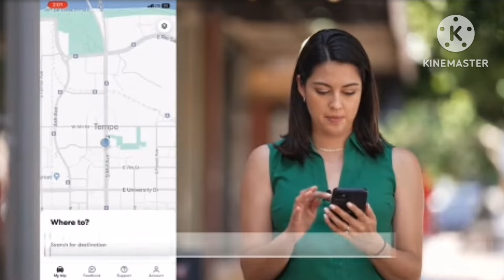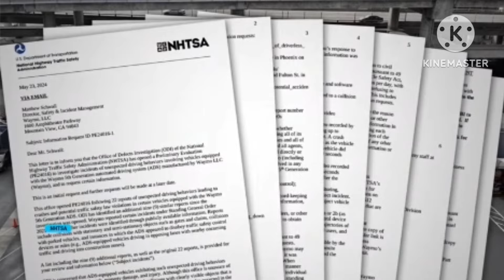Waymo threatens the earnings of real drivers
Waymo is expanding faster to push the narrative that REAL DRIVERS are not safe and are not as hospitable.

Thanks for supporting the CONTENT on this channel by keeping me going!!!